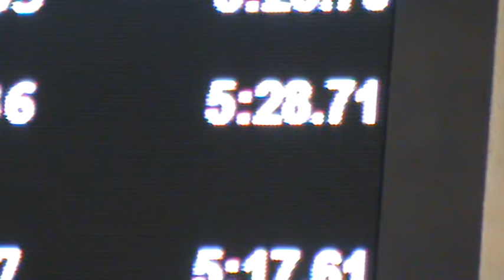#22 Basingstoke Bluefins Master Tony Rutter in action...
Bluefins Masters Swimmer 'Tony Rutter' in the 400m Individual Medley at the ASA National Masters Championships 2012.

Placed 7th (35/39) in 5:28.71